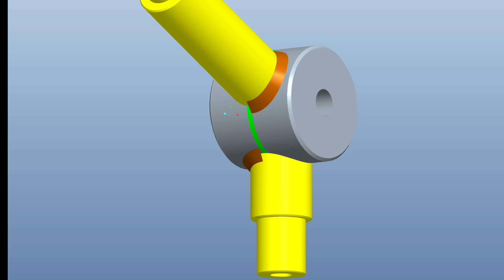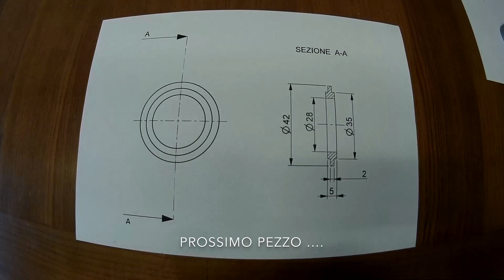CQ9332A lathe light improvement modifica faretto tornio Multitech 800 1/2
As delivered the light of the lathe is pretty useless so I extended the rod this way.
La luce del tornio viene fornita col gambo troppo corto e risulta inutile quindi ho allungato il gambo nel modo seguente.